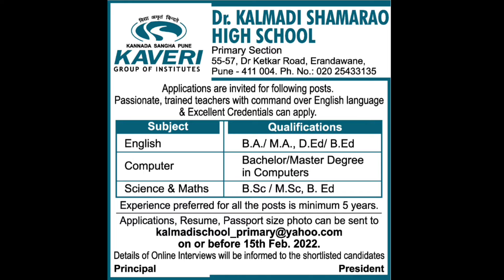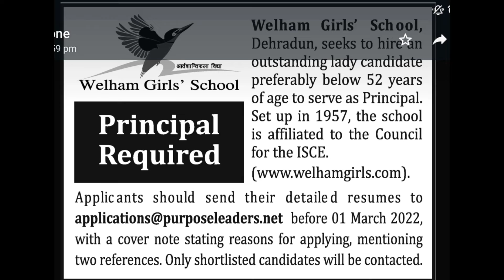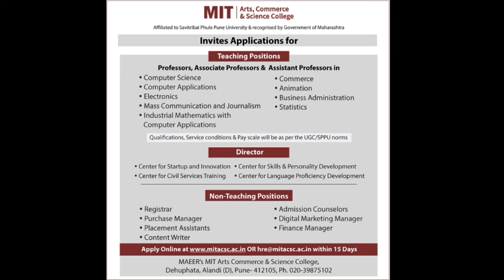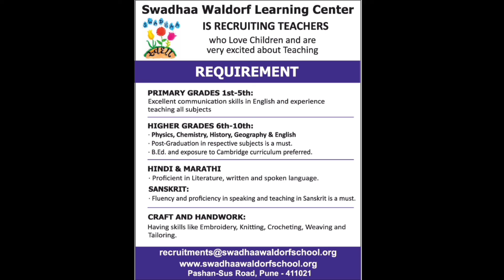MULTIPLE SCHOOL TEACHER VACANCY/ SCHOOL TEACHER RECRUITMENT/ COLLEGE ASSISTANT PROFESSOR VACANCY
MULTIPLE SCHOOL TEACHER VACANCY/ SCHOOL TEACHER RECRUITMENT/ COLLEGE ASSISTANT PROFESSOR VACANCY/vugolkotha

Hello friends,
I am DEBNILA DHAR #(MA, M. ED,QUALIFIED NET,  CTET) . First of all I really want to thank everyone for your support and motivation.

Vugol kotha channel is focused on

G D GOENKA PUBLIC SCHOOL
DELHI PUBLIC SCHOOL
DAV
SUNBEAM SCHOOL
ADWAITA MISSION HIGH SCHOOL
GOVERNMENT SCHOOL
KENDRIYA VIDYALAYA
NAVODAYA VIDYALAYA
JAWAHAR NAVODAYA VIDYALAYA
EKLAVYA MODEL SCHOOL